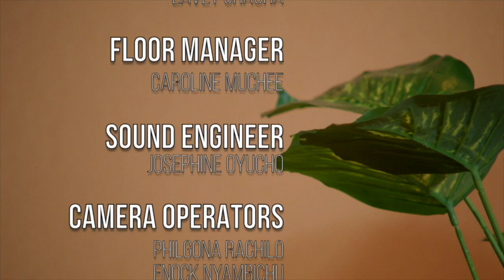Kurunzi Ya Jamii Sn.2 Ep 10 Wanawake Wajue